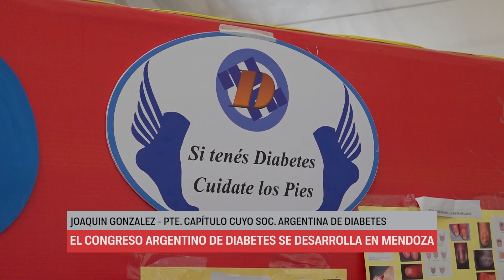EL CONGRESO ARGENTINO DE DIABETES SE DESARROLLA EN MENDOZA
La provincia es sede del XXIV Congreso Argentino de Diabetes. Hasta el 26 de octubre en el hotel Hilton especialistas nacionales e internacionales abordarán los últimos avances y desafíos en el tratamiento y manejo de esta enfermedad.
JOAQUIN GONZALEZ - PTE. CAPÍTULO CUYO SOC. ARGENTINA DE DIABETES